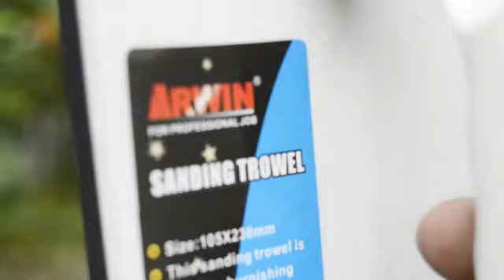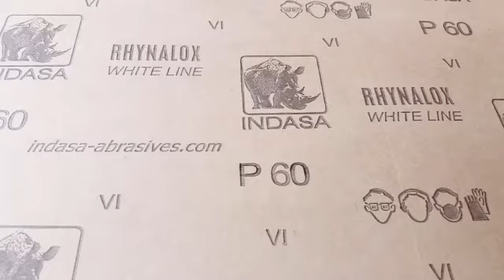NEW...... AMAZING HOMEMADE TOOLS IDEAS ...